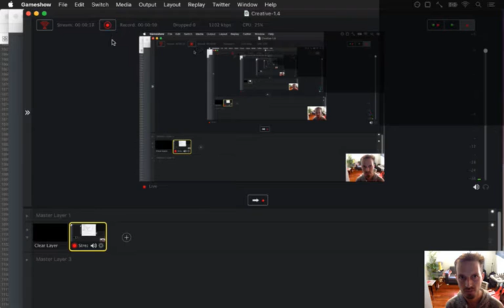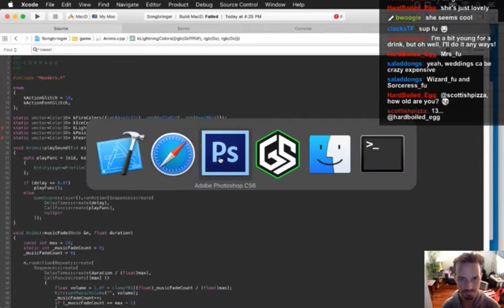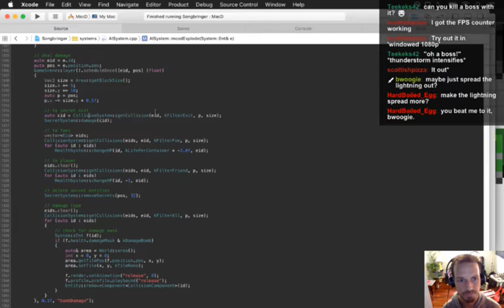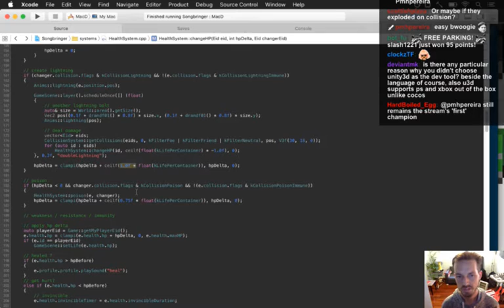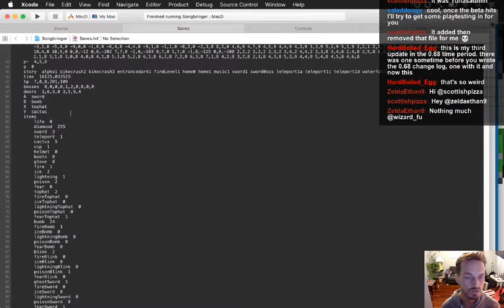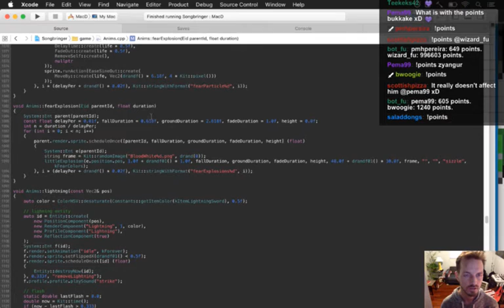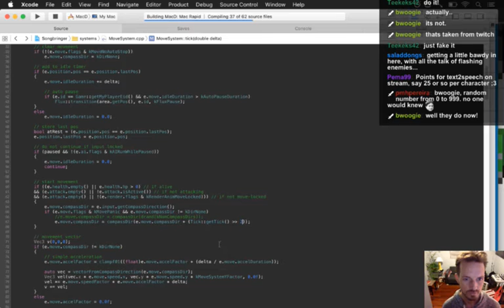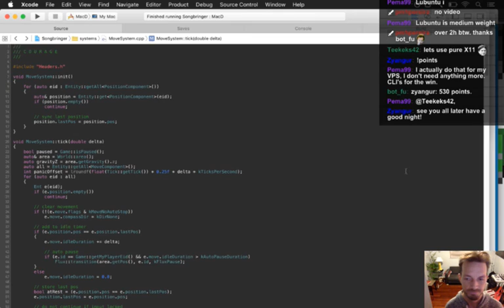Songbringer Day 310 - Fear Bomb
Today: making the fear bomb and the fear mechanic which makes an entity move in a randomly different direction than the one being applied. The playlist for this series